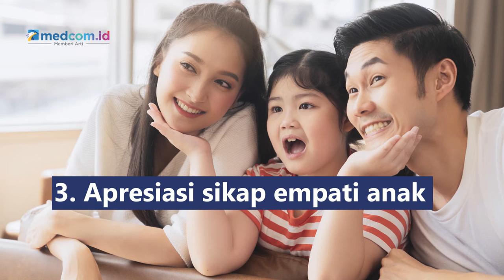Tips Sederhana Menumbuhkan Sikap Empati pada Anak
Salah satu kemampuan yang perlu diajarkan pada anak sejak dini adalah kemampuan dalam berempati agar anak bisa menempatkan diri  memahami perasaan orang lain, dan mengontrol emosinya dengan baik. Empati pada anak perlu diajarkan perlahan, bagaimana caranya?
1. Memberi contoh, pastikan orang tua juga berempati dengan perasaan anak
2. Diskusikan mengenai emosi anak, apa yang membuatnya senang sedih, marah agar membantu anak mengenali bagaimana emosi orang lain dengan mengenali emosinya terlebih dahulu
3. Apresiasi sikap empati anak